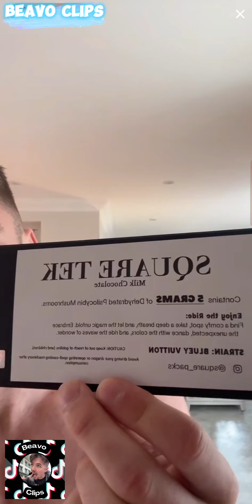Ed Matthews Has a Special Chocolate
Ed Matthews

Mushrooms